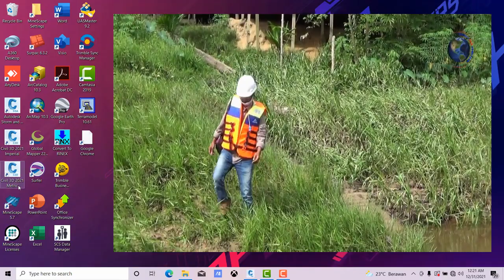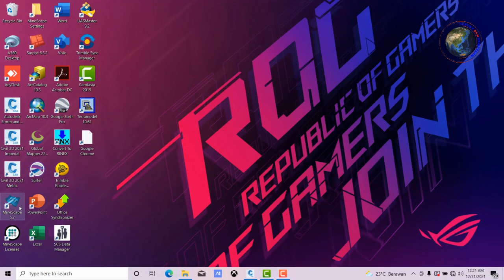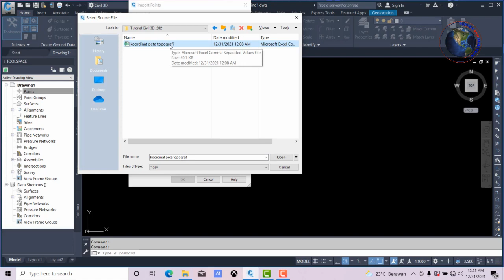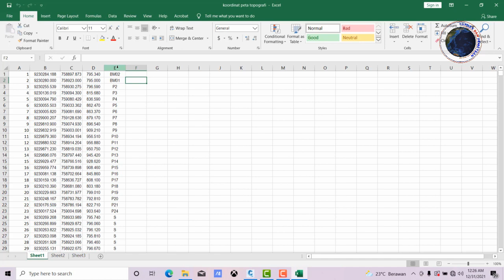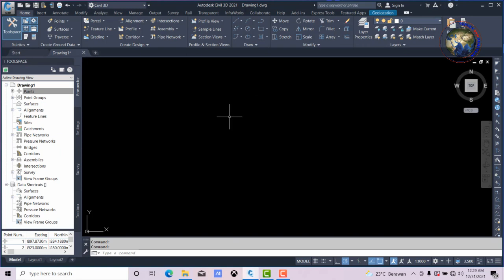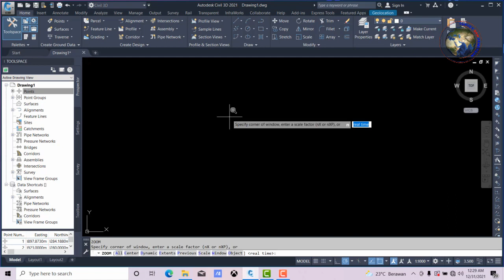Cara import koordinat data ukur - Autodesk Civil 3D bagian 3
tutorial civil 3d, cara import koodinat data ukur

Autodesk Civil 3D merupakan salah satu software yang sering digunakan dalam proses perencanaan geometric jalan, dan ini merupakan pengembangan dari AutoCad Land Dekstop.
Software ini dikembangkan dan diproduksi oleh Autodesk

Terimakasih.